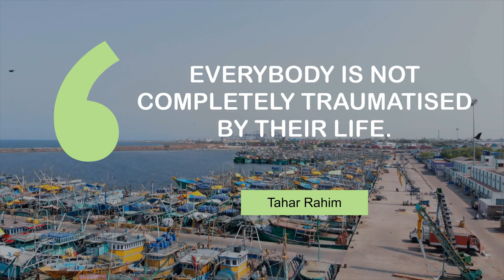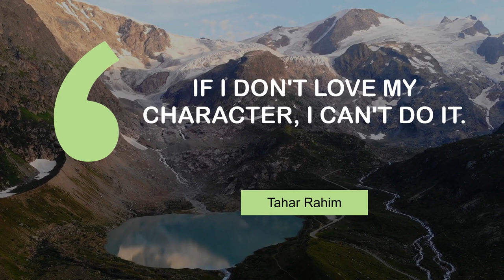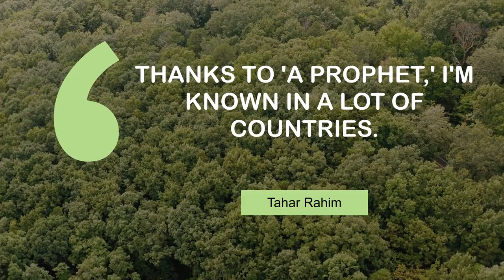Tahar Rahim's Motivating Quotes | @MyMotivationMantra | Your Motivation Dose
Motivating Quotes of Tahar Rahim | Stay Hungry, Stay Foolish!

00:00 I simply can't wear an outfit if I don't feel that is right for me. - Tahar Rahim
00:25 I don't know how to get bored. I need to learn to rest. - Tahar Rahim
00:43 Everybody is not completely traumatised by their life. - Tahar Rahim
01:00 If I don't love my character, I can't do it. - Tahar Rahim
01:18 At the end of the day, I remain a country boy inside. - Tahar Rahim
01:36 I've always refused to play terrorists. - Tahar Rahim
01:54 Thanks to 'A Prophet,' I'm known in a lot of countries. - Tahar Rahim